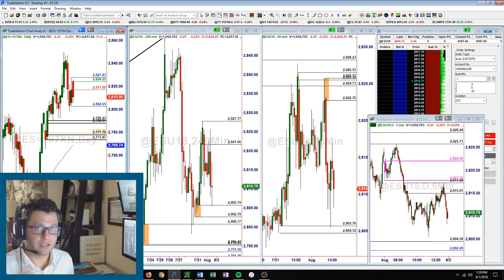Fed Day, Rates Unchanged, $ES Day Trades!- Daily Recap- 8-1-18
Simply Derivative - Daily Recap 8-1-18

Fed Day, Rates Unchanged, $ES Day Trades!

Stocktwits - @SimplyDerivative